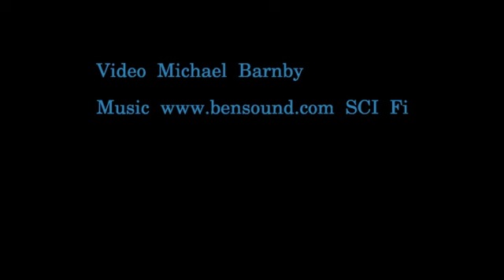Knud Rasmussen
Diving with SuperDive at the statue of Knud Rasmussen
14 October 2017